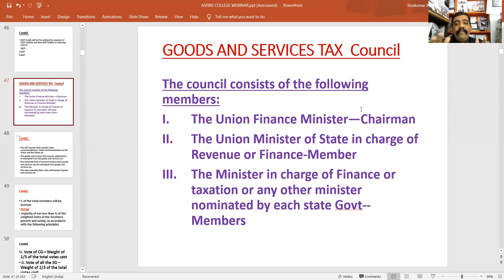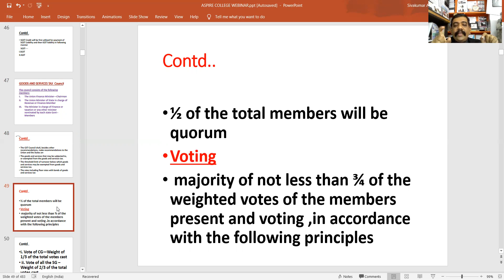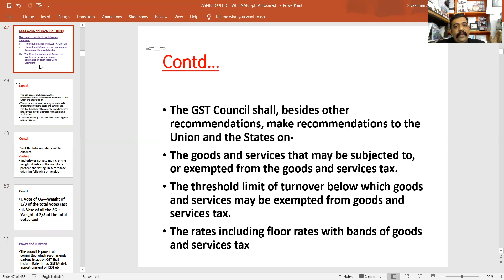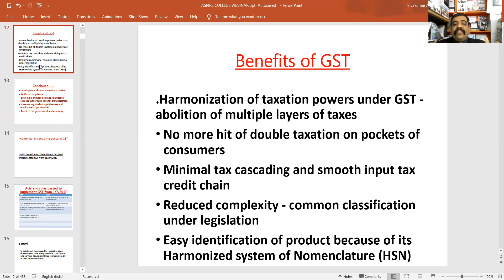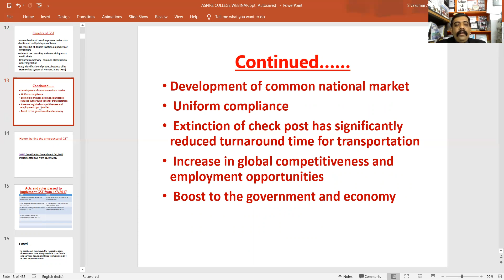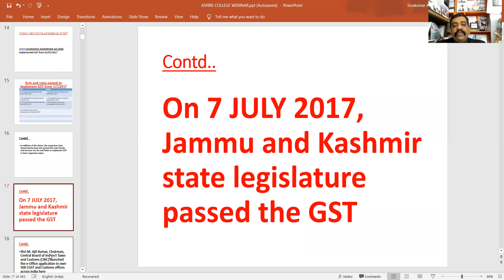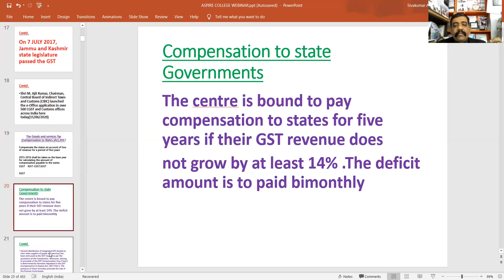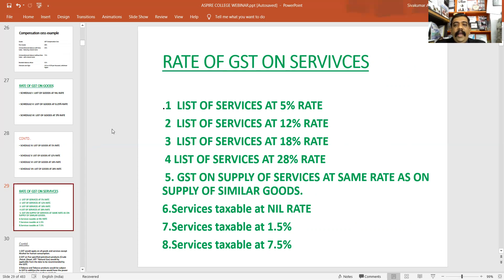GST VIDEO -II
BY CMA SIVAKUMAR.A,ACMA